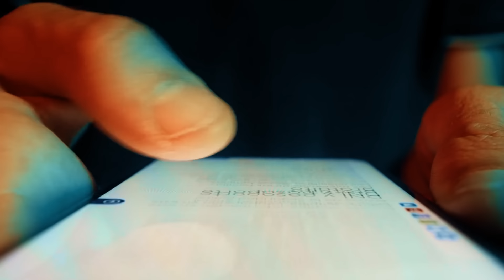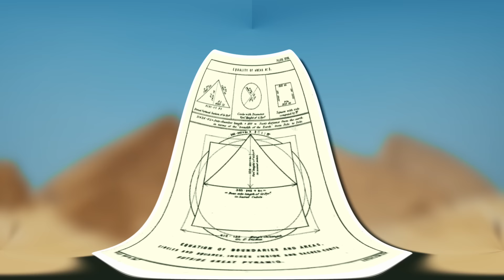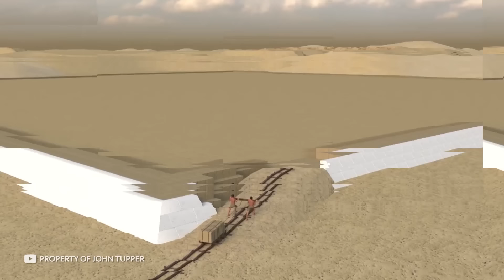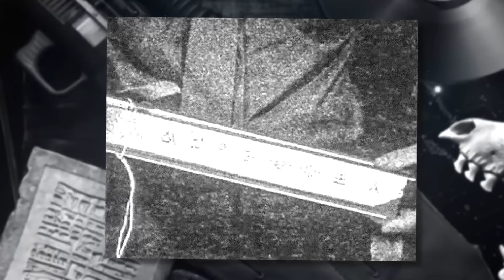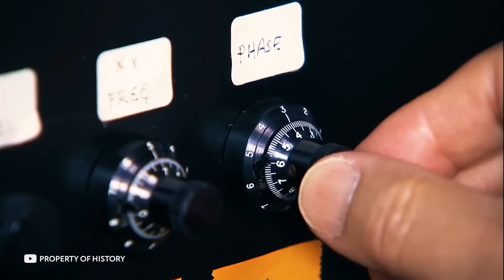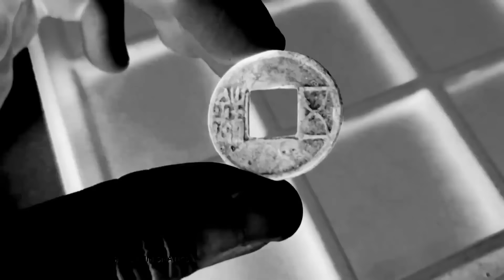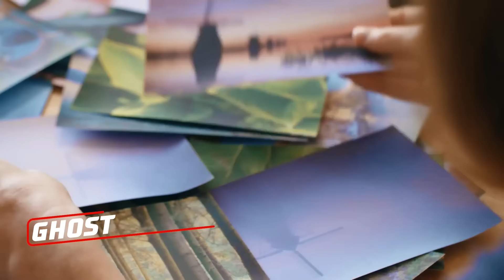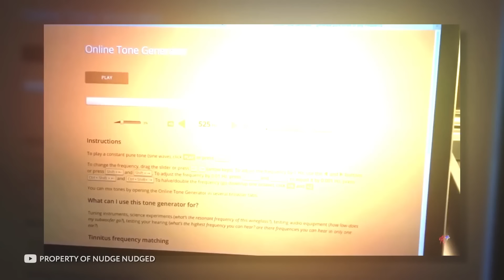100 Creatures Discovered in Egyptian Pyramids Scared Scientists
Dive into the mystery of the creature discovered in Egyptian pyramids that has sent shivers down the spines of scientists. Explore the ancient corridors and chambers where this enigmatic creature was unearthed, and unravel the secrets it holds about the mysteries of ancient Egypt. From its bizarre appearance to its possible significance in Egyptian mythology, join us as we delve into the realm of the unknown and confront the fearsome creature that has left experts baffled and intrigued.